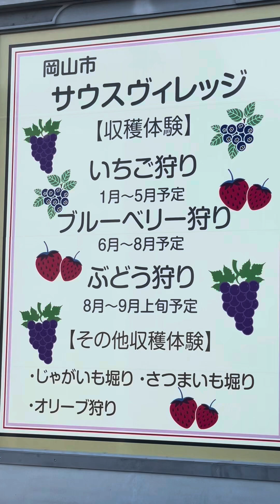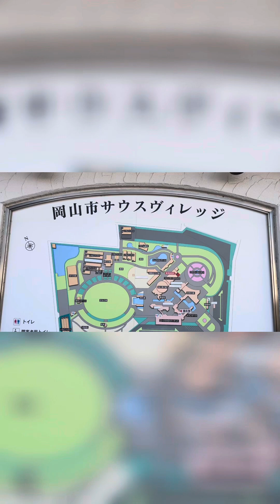South village farm ( Autumn season)￼